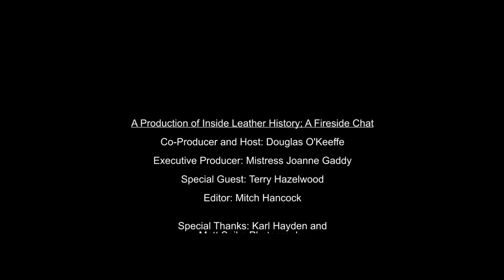Terry Hazelwood 2018 - The Fireside Chat Series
Terry Hazelwood is the president of London Leather Men.

In this interview, Terry talks about coming of age in 1970's London, his career in the Royal Air Force, the AIDS crisis from a British perspective, and his efforts to involve a new generation in London Leather Men.